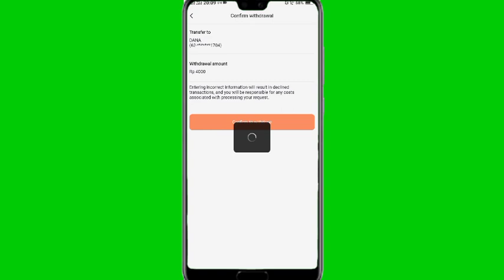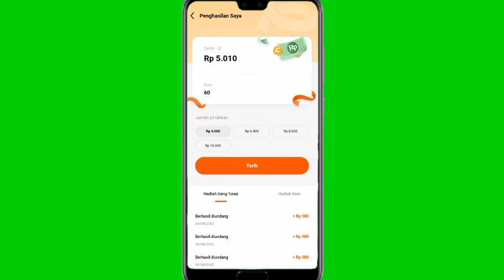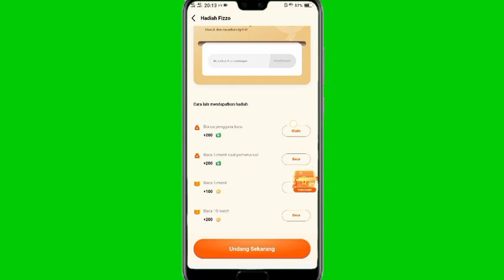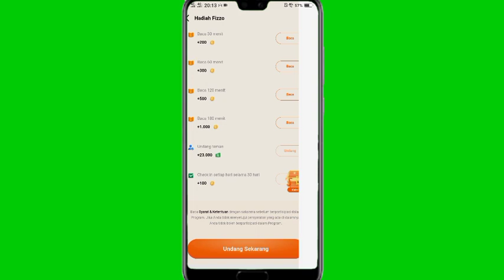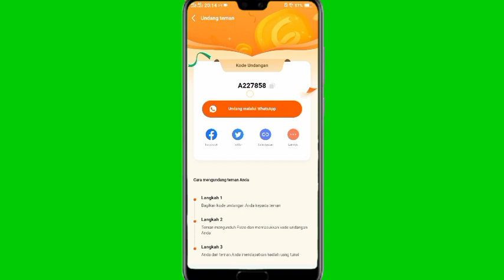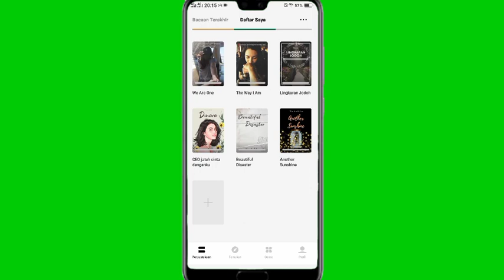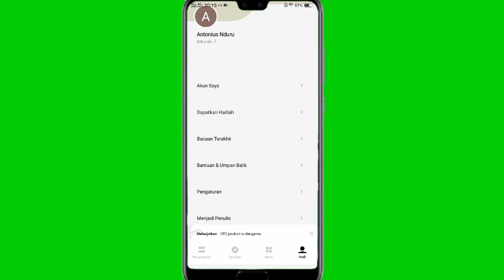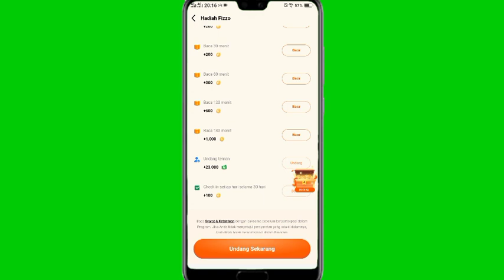LEGIT! APLIKASI PENGHASIL UANG 2022 TERBUKTI MEMBAYAR, 1REFF 23.000, APK PENGHASIL SALDO DANA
video ini membahas tentang, cara menghasilkan uang dari apk fizzo novel dan fizzo nobel terbukti cuan wd berkali kali setiap hari. aplikasi fizzo novel, fizzo novel penghasil uang, aplikasi fizzo novel terbukti membayar, apakah aplikasi fizzo novel terbukti membayar ? ya 100% membayar di video ini sekalian live wd di aplikasi fizzo penghasil cuan.

refferal ; A227858

tag video✓
fizzo membayar
cara menghasilkan uang di aplikasi fizzo
cara mendapatkan uang dari fizzo novel
aplikasi fizzo novel terbukti membayar
cara nuyul apk fizzo
nuyul apk fizzo
penghasil saldo dana yang baru rilis
penghasil uang
apk penghasil saldo dana yang baru rilis
apk penghasil saldo dana
saldo dana dari aplikasi
cara dapat saldo dana
aplikasi penghasil saldo dana tercepat 2022 apk penghasil saldo dana tercepat 2022